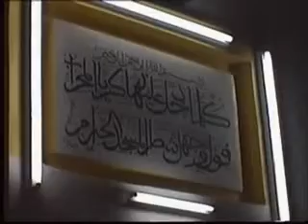MUSTAFA AYDIN HOCA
sezginler vaaz